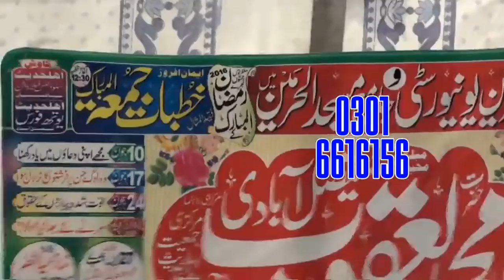Istaqbal E Ramzan By Qari Yaqoob Faisalabadi 2017 استقبال رمضان HD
Istaqbal-E-Ramzan Ramadan
استقبال رمضان

Tqreer bayyan Khutba Jumma Program Competition Muqabla conference mehfil e milad urs e ala Jalsa

Al Harmain Islamic Center Abdullah Pull Samundari Road Faisalabad
الحرمین اسلامک سنٹر گلشن حرم عبداللہ پل سمندری روڈ فیصل آباد